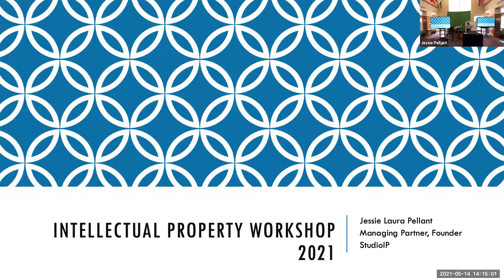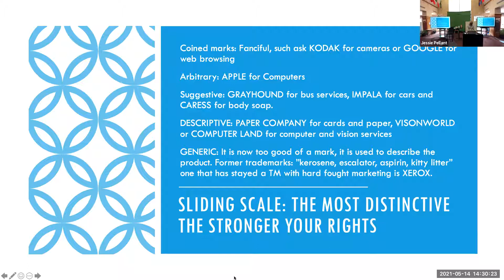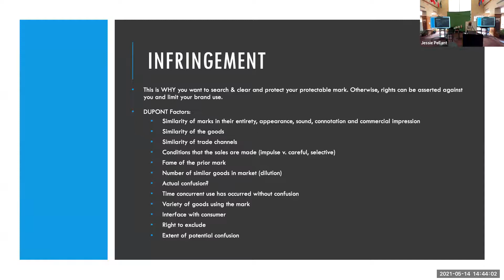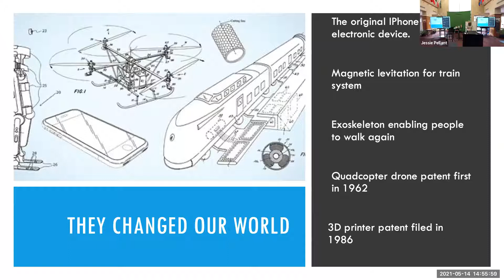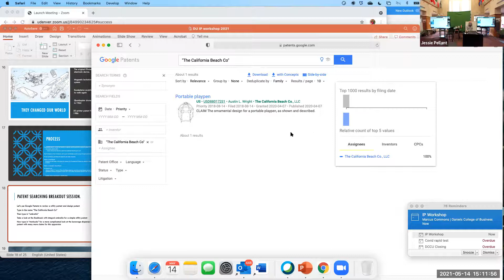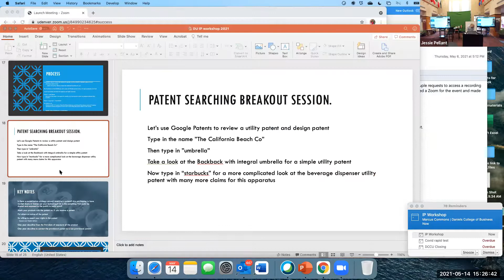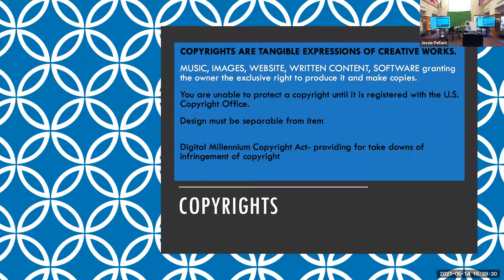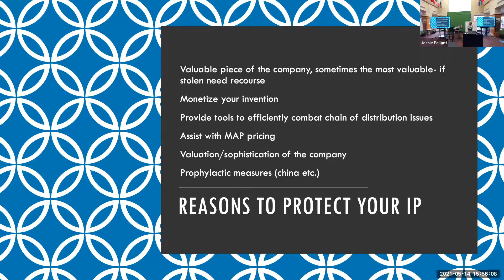Entrepreneurship@DU: Intellectual Property Workshop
Jessie Pellant managing partner of StudioIP hosted an interactive session on how to protect and share your intellectual property. The workshop covers patents, trademarks, copyright and digital rights as well as Creative Commons licensing and Open Source projects!